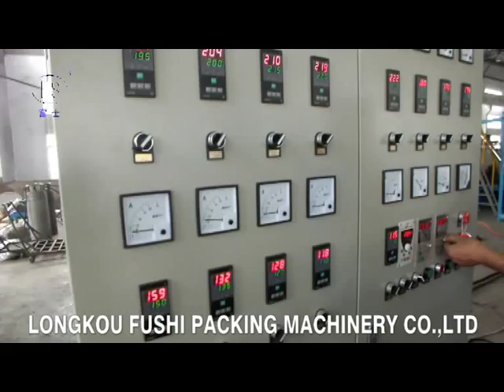PS Foam Sheet Extrusion Line